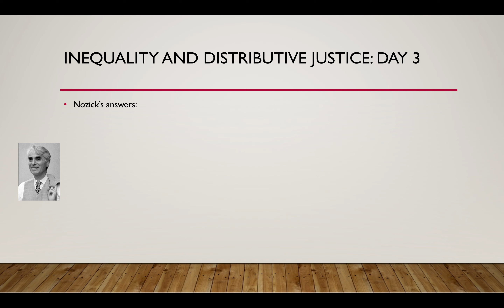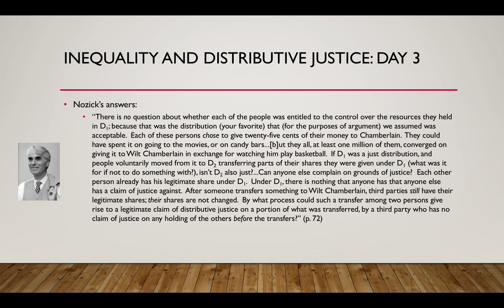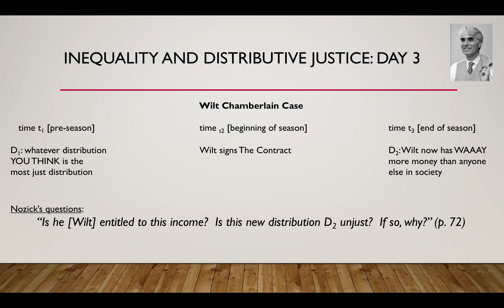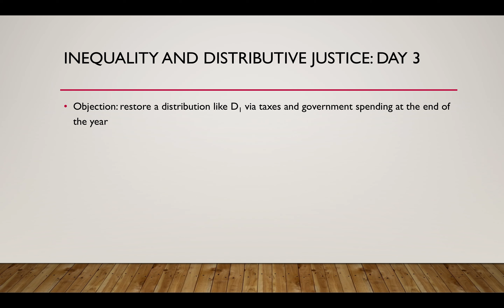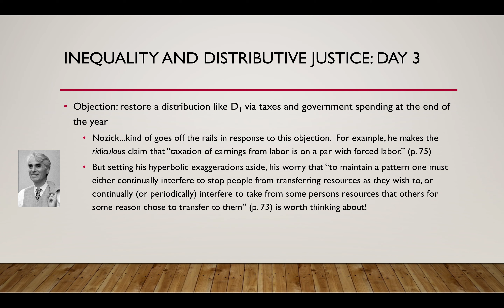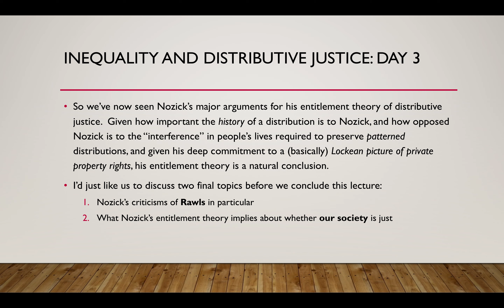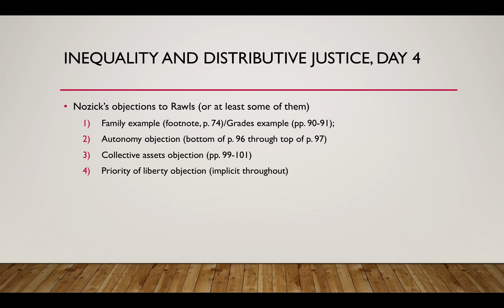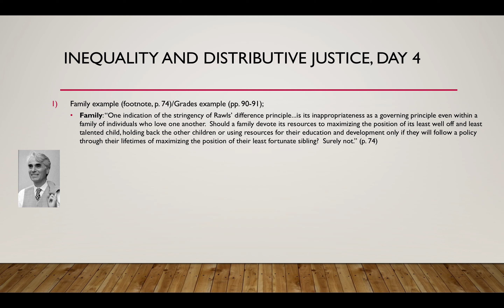Nozick Lecture PHI112 SP20 Part 5